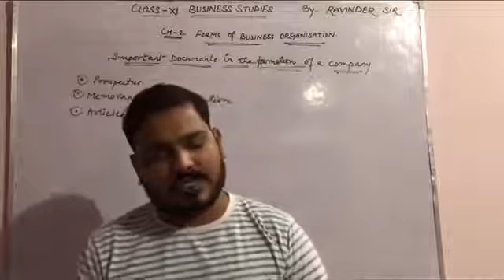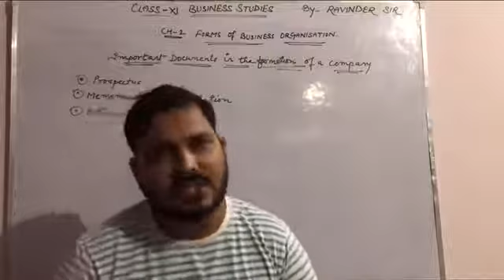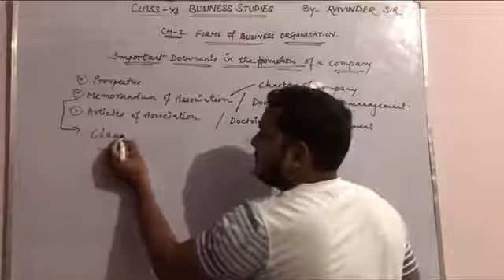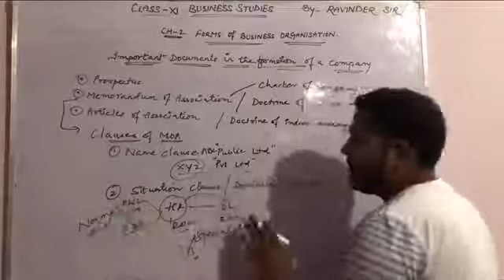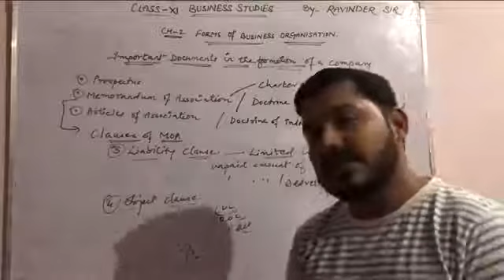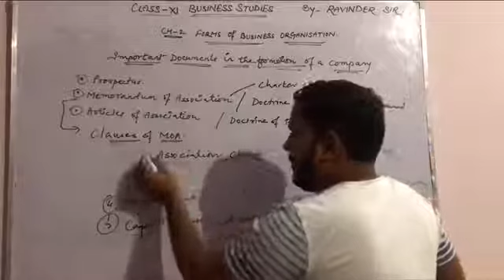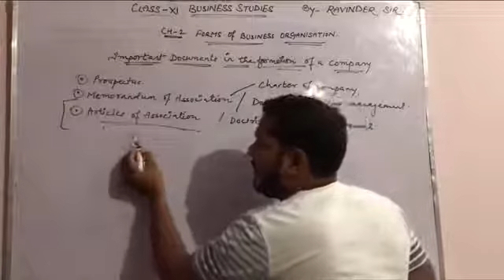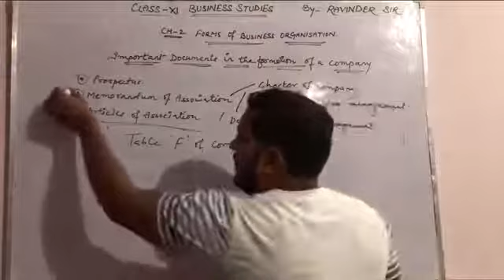Part-10 |Ch-2 Forms of Business Organisation|Business Studies|Class11|By Ravinder Sir